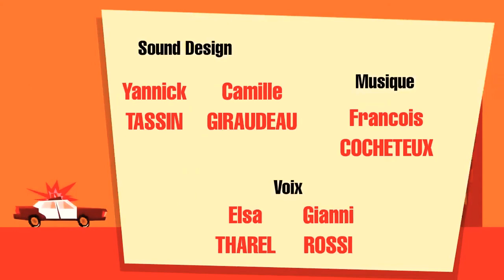CGI Animated Short Film - 'When Edgar Meets Sally' by ISART DIGITAL1.MP4